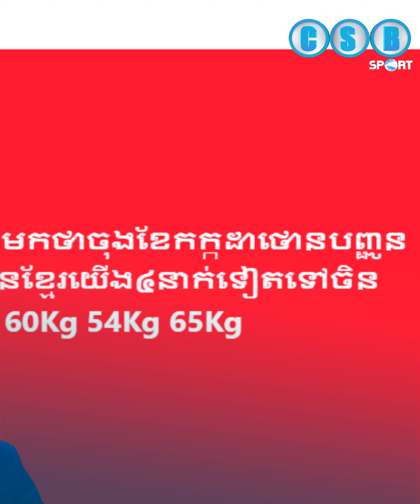កីឡាករគុនខ្មែរ 4 រូបនឹងត្រូវហោះទៅប្រទេសចិនពេលឆាប់ៗខាងមុខ នេះបើតាមការបញ្ជាក់ពីលោក MC Vutha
ខ្ញុំជាចំណូលគ្រួសារតាមរយៈយូធូប!
Convert my interest to revenue via YouTube.
សូមអរគុណចំពោះការគាំទ្រ និងសូមជូនពរសុខភាពល្អ សំណាងល្អគ្រប់ៗគ្នា។
Thanks for your iron supports.